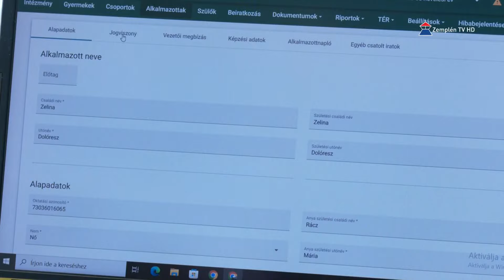Szeptembertől indul az „oviKRÉTA”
Szeptembertől indul az „oviKRÉTA”. A rendszer célja, hogy az óvodák gyermekekkel és alkalmazottakkal kapcsolatos adminisztratív feladataihoz informatikai támogatást nyújtson. Innovatív megoldásokat nyújt egy felhasználóbarát felületen keresztül, ahol az óvodai tevékenységeket egy rendszerben kezelhetjük. Zelina Dolóresz a Hétszínvirág Óvoda igazgatója a Zemplén Televíziónak elmondta, hogy a felhasználók részére megfelelő jogosultsággal egy helyen kezelhető és látható a gyermek és a csoport története.